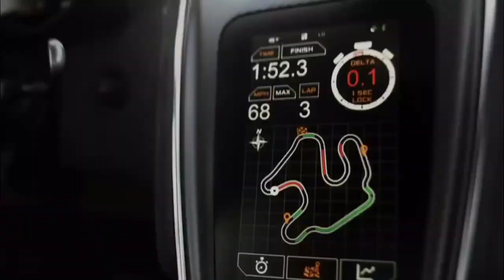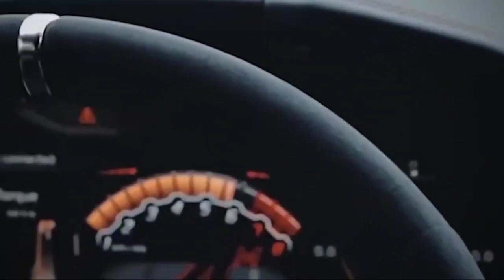BILLIONAIRE LUXURY Lifestyle ★ Life Of Billionaire 💸Rich Visualization Success Motivation #214